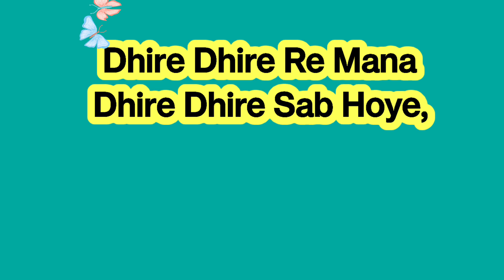Middle Class Zindagi Status | Attitude Status | Middle Class Shayari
Middle Class Zindagi Status | Attitude Status | Musiano family sad status
middle class family status
zindagi sad status
boy life status
hum middle class log hai whatsapp status
middle class boy status
middle class status
sad status family
middle class life
escape middle class family book summary
motivational shayari
personal finance